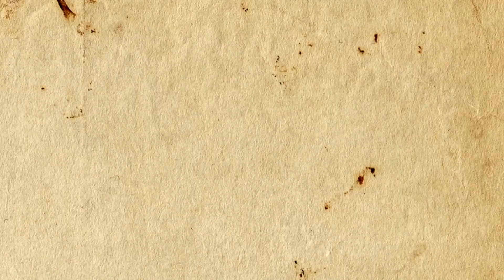الوجه الاخر لفرنسا : كيف غير المرتزقة وجه أفريقيا بالانقلابات العسكرية ؟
في هذا الفيديو، ستتعرف على الحقائق والأسرار وراء المرتزق الفرنسي الذي يخطط للانقلابات العسكرية في إفريقيا بالنيابة عن فرنسا. ستشاهد كيف يتم تجنيده وتدريبه وتمويله من قبل الحكومة الفرنسية والمصالح الاستعمارية. ستشهد أيضًا كيف يستغل المرتزق الوضع السياسي والاقتصادي والاجتماعي في الدول الإفريقية لزرع الفوضى والصراع والانقسام. ستكتشف أخيرًا ما هي الآثار والتداعيات التي تحدث بسبب هذه الانقلابات على مستوى المنطقة والعالم.

مرحبًا بكم في قناة الكبسولة ، حيث نقدم لكم تحليلًا عميقًا حول الأحداث الجارية في أفريقيا. في هذا الفيديو، سنتناول موضوعًا حيويًا وهو الانقلابات العسكرية في أفريقيا، وسنركز على حالتي انقلاب النيجر والغابون في عام 2023.

بدايةً، سنستعرض لكم تفاصيل انقلاب النيجر والأحداث التي أحاطت به، مع التركيز على الدور الذي لعبته فرنسا في هذا السياق. سنتناول أيضًا التحديات والتأثيرات الاقتصادية والسياسية التي نجمت عن هذا الانقلاب.

ثم، سننقل تحليلنا إلى انقلاب الغابون ونلقي الضوء على الأسباب والتداعيات المحتملة لهذا الحدث. سنبحث في الأثر الإقليمي لهذا الانقلاب وكيف يمكن أن يؤثر على استقرار إفريقيا بشكل عام.

فيما بعد، سنتحدث عن تاريخ الانقلابات العسكرية في أفريقيا ونقدم نظرة عامة على القادة العسكريين في القارة وكيف تأثروا على الديمقراطية والاستقرار في المنطقة.

نحن نؤمن أن فهم تلك الأحداث المعقدة يساهم في تعزيز الوعي بمشاكل أفريقيا وتحقيق الاستقرار والديمقراطية.

شكرًا لمشاهدتكم، ونتمنى لكم مشاهدة مفيدة ومثرية.

في قناة "تاريخ وسياسة وأخبار"، نقدم لكم محتوى شيق يجمع بين **تاريخ مصر القديم** والأحداث التاريخية الكبرى التي شكلت العالم كما نعرفه اليوم. من خلال فيديوهاتنا، ستتعرفون على **السياسة المصرية** وأهم التطورات في **الشرق الأوسط**. نحرص على تقديم **الأخبار العالمية اليوم** بشكل مفصل ومتابعة مستمرة لأبرز الأحداث الجارية.

إذا كنت مهتمًا بمعرفة المزيد عن **أسرار التاريخ** والثورات العربية، فإن قناتنا هي الوجهة المثالية لك. نستعرض في فيديوهاتنا تفاصيل مثيرة عن **حروب عالمية** غيرت مسار التاريخ، ونلقي الضوء على **شخصيات تاريخية مؤثرة** تركت بصمتها في كتب التاريخ.

لمحبي **التاريخ الإسلامي**، نقدم سلسلة من الفيديوهات التي تغطي **الفتوحات الإسلامية** وتاريخ **الإمبراطورية العثمانية**، إلى جانب تحليل شامل للصراع العربي الإسرائيلي. نناقش أيضًا **الأحداث السياسية الجارية** وأثرها على **الاقتصاد المصري** و**العلاقات الدولية**.

في قناتنا، لا نقتصر فقط على السياسة والتاريخ، بل نغطي أيضًا جوانب مهمة من **الثقافة العربية** وكيف تأثرت بالأحداث التاريخية. استمتعوا بمشاهدة فيديوهات مخصصة عن **التاريخ الحديث** و**الثورات الشعبية** التي شكلت وجه العالم المعاصر.

انضموا إلينا في قناة "تاريخ وسياسة وأخبار" واستمتعوا برحلة عبر الزمن، تكتشفون خلالها تفاصيل مثيرة وحقائق غائبة عن أذهان الكثيرين.